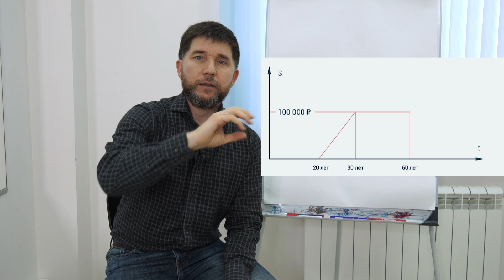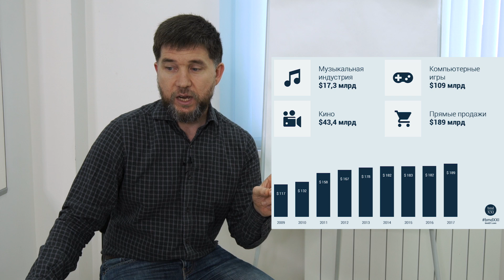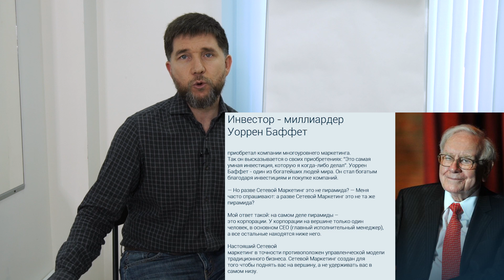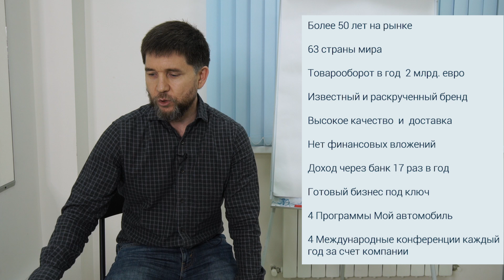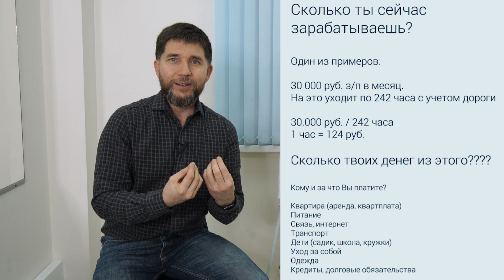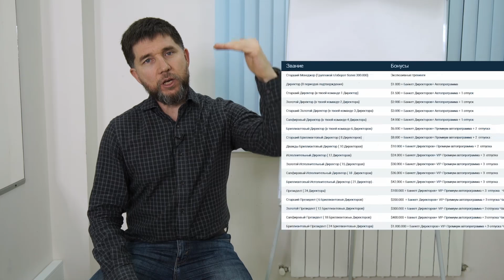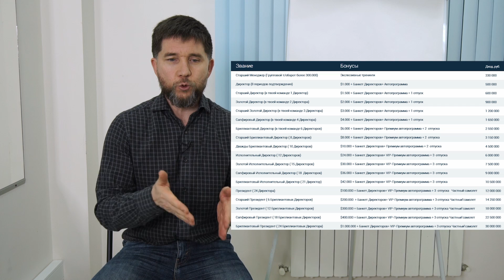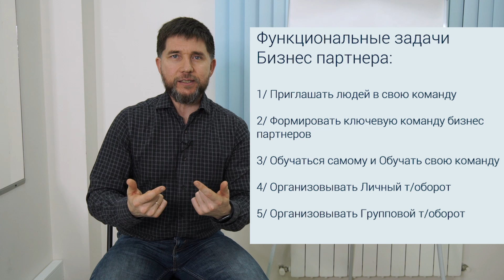Сетевой бизнес | мифы и правда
Сетевой бизнес, мифы и правда. Видео, объединяющее 10 серий, в которых я отвечу и раскрою такие темы как: квадрант денежного потока, цифры и факты сетевого бизнеса, сетевые компании хайп проекты и лохотрон, факты о компании Oriflame, как мы начинали наш бизнес, сколько ты зарабатываешь, за что платят самые большие вознаграждения. А также приглашаю в нашу команду BMD21, отвечаю на частые вопросы и расскажу с чего начать в Oriflame.

Формируем новые команды. Приглашаем к нам.